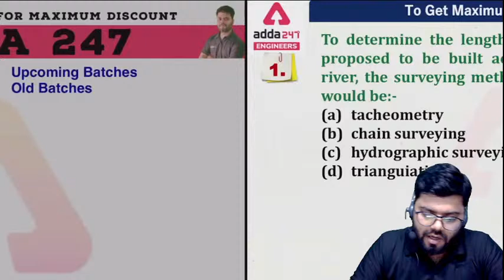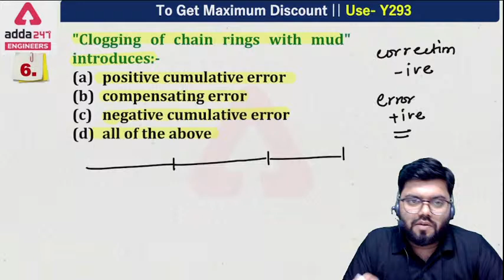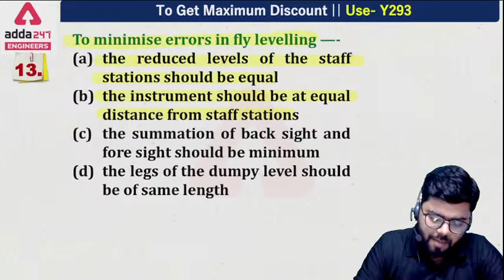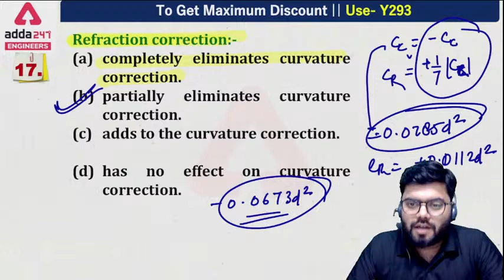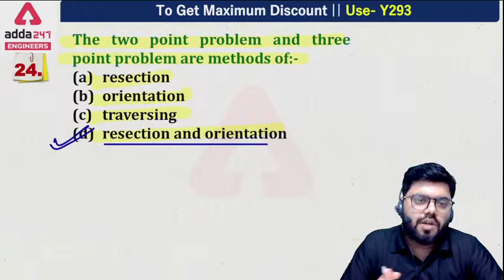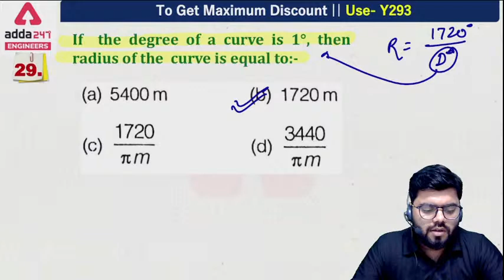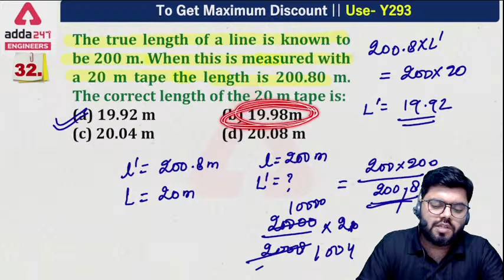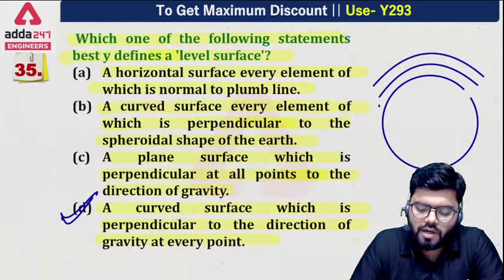Civil Engineering | SURVEYING in Civil Engineering | BASIC TO ADVANCE #20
Civil Engineering | SURVEYING in Civil Engineering | BASIC TO ADVANCE #20 | Surveying in Civil Engineering in Hindi | Surveying in Civil Engineering MCQ | Surveying in Civil Engineering Marathon | Surveying in Civil Engineering Lectures